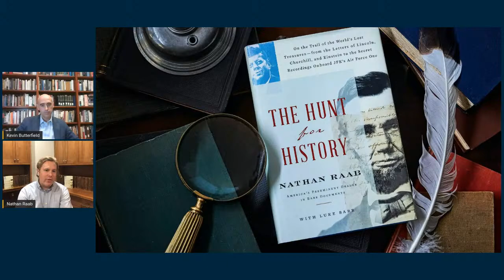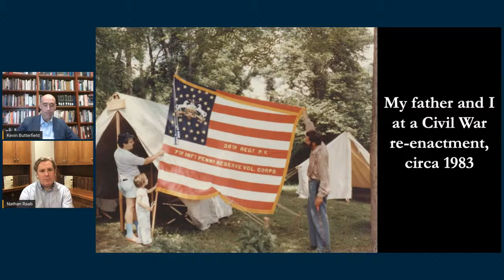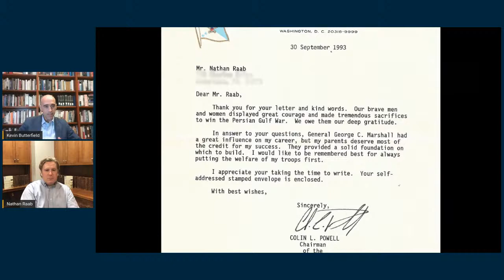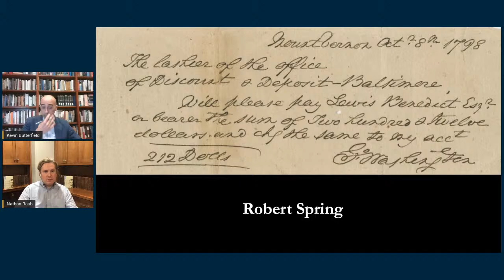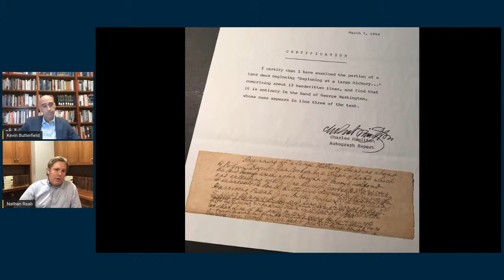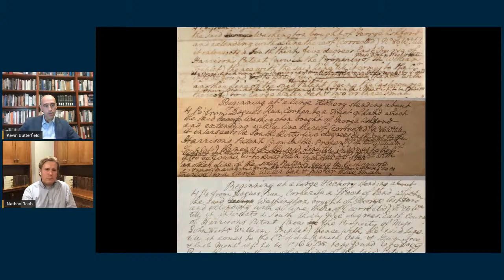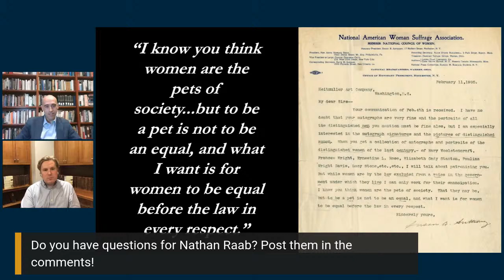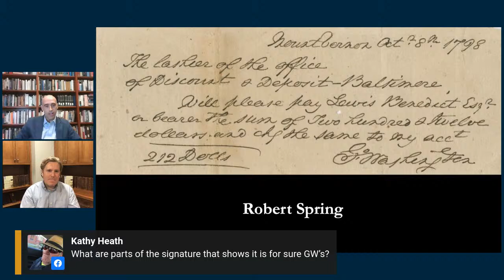Ford Evening Book Talk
Nathan Raab and Kevin Butterfield will discuss Raab's new book, The Hunt for History during this digital Ford Evening Book Talk.